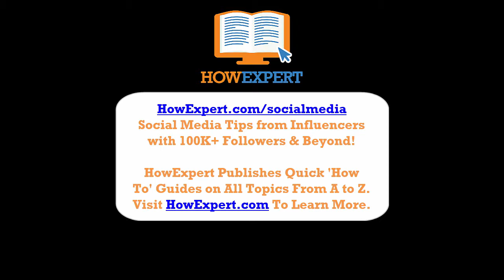HowExpert Social Media Tips Feat. Kaitlyn Dobrow (YouTube/Instagram Influencer w/ 100K+ Followers!)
- Check Out & Follow Kaitlyn Dobrow!